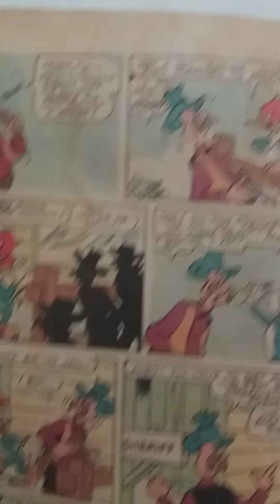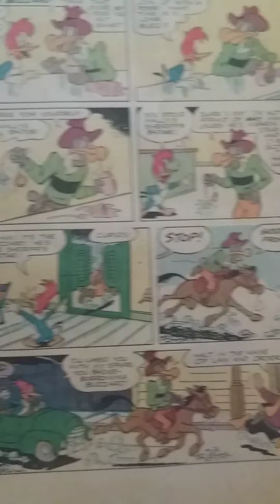Woody Woodpecker Comic Book Part 1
Woody's going to travel by car for a postcard of adventure 😃